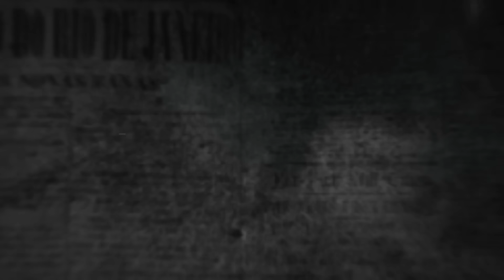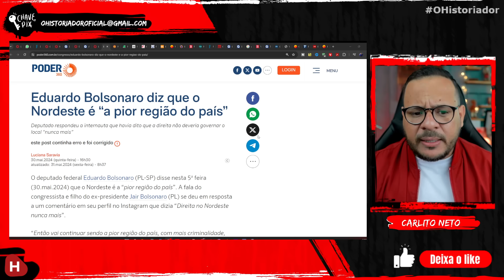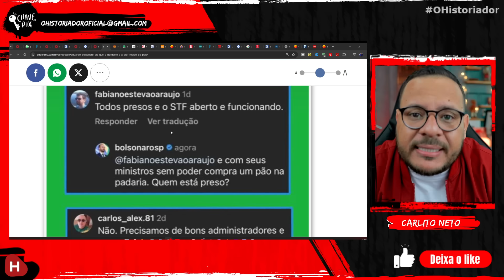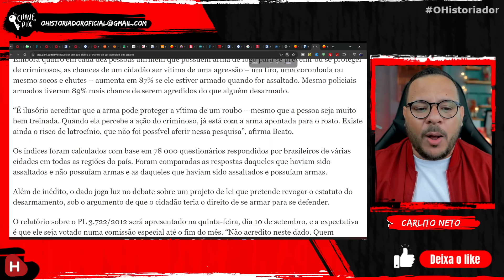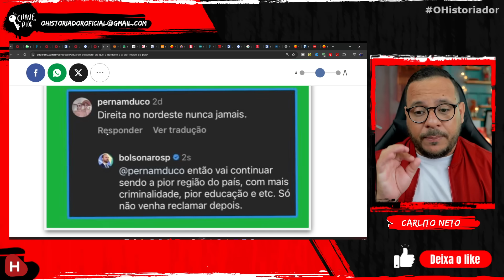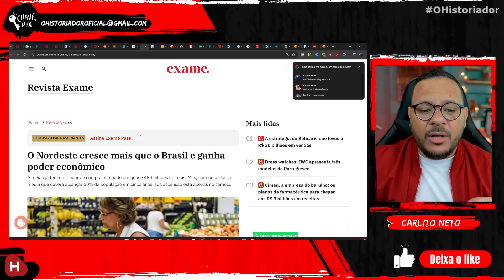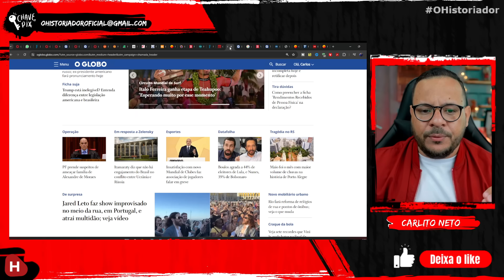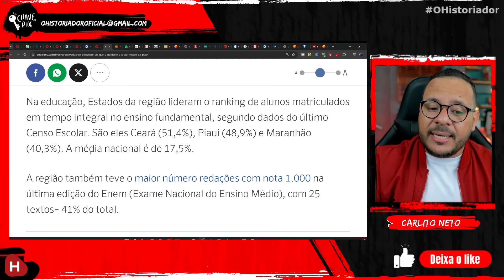Eduardo Bolsonaro ATACA o NORDESTE "É a pior região do Brasil" e é HUMILHADO com a REALIDADE